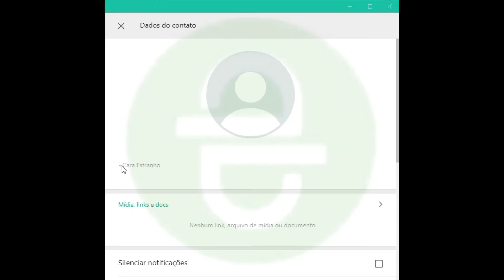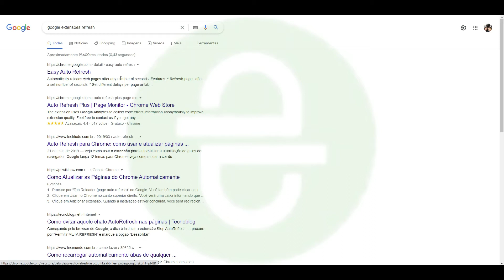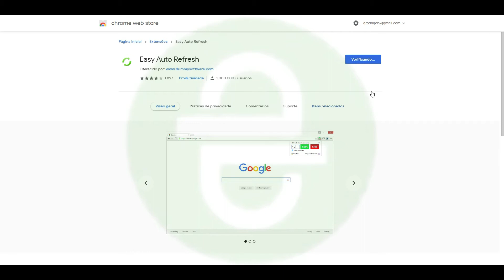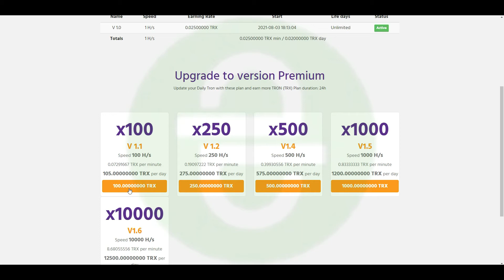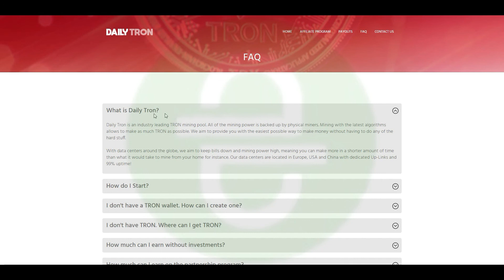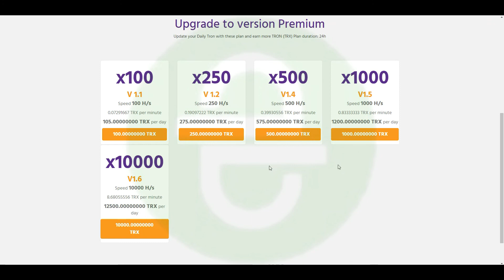Finalizado - Mineradora - Temporaria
Amigos, caso tenham duvidas, por favor enviar no Whatsapp
Caso queiram comentar, criticar, expor, informar sobre a postagem, use o comentario.

Uma das mineradoras mais antigas funcionando, e para dar credibilidade, ela não é uma mineradora, e sim uma exchange com mineradora, esse é o diferencial.
Receba 15% do saque de fundos minerados.
Sua indicação ganha 3 USDT.

Se gostou e quiser dar incentivos para que eu conclua novos Airdrops

BEP20/ERC20 0xBd9D41E6F684c39CCC89BaFbC4Dda4b34C59607a
TRON: THbS5jTwp4rA4GmeUNjyWmkGuua5xD5Zhf

Faça uma doação, qualquer Token é bem vindo e muito obrigado!